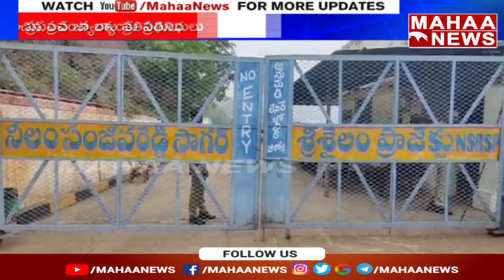శ్రీశైలం జలాశయాన్ని సందర్శించిన ప్రపంచ బ్యాంక్ ప్రతినిధులు | Mahaa News